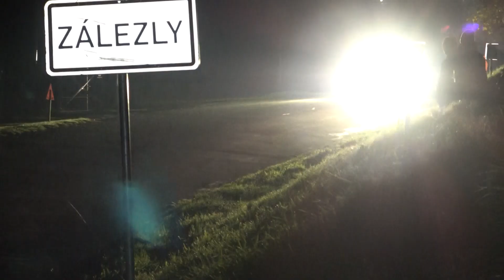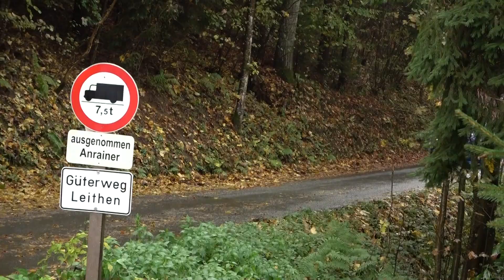58. ADAC KNAUS TABBERT 3-Städte-Rallye 2022 | 71 | Dominik Novotný - Tomáš Brůžek